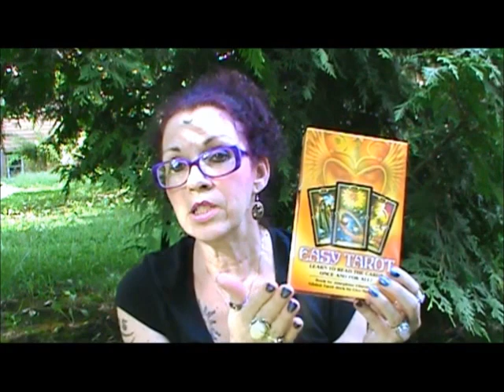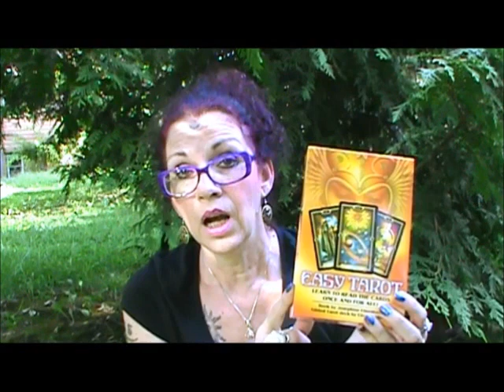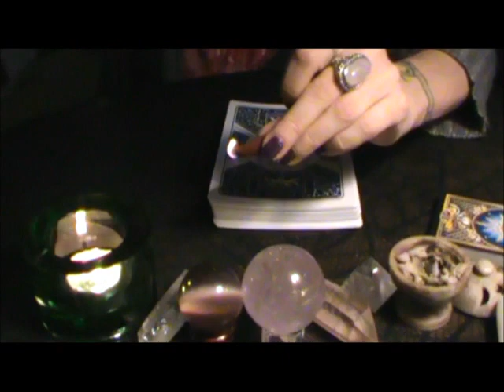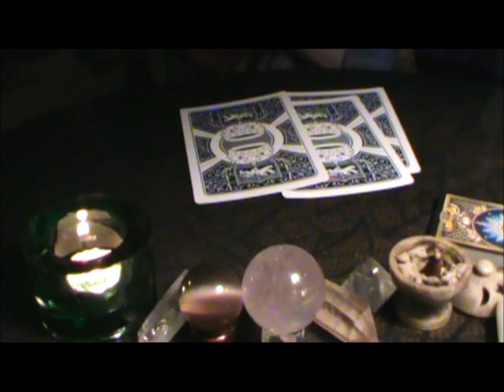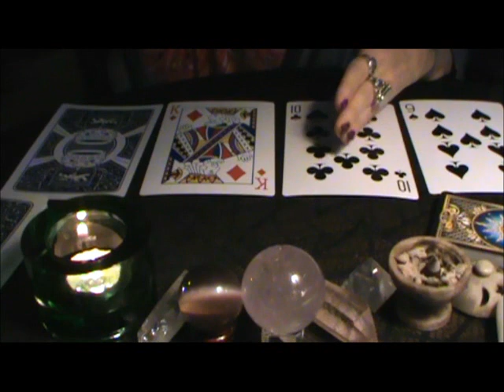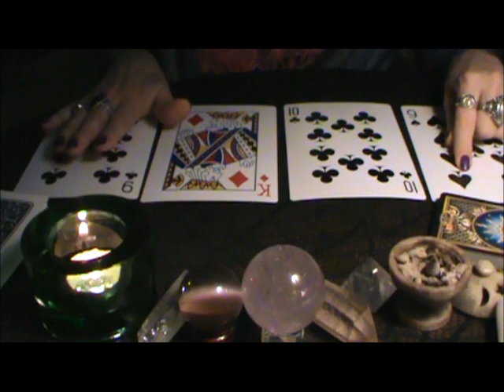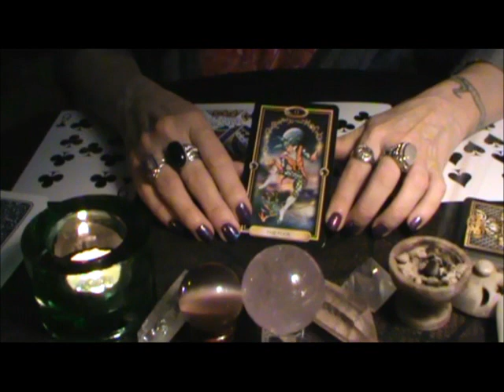Scorpio ~ General Tarot Reading September 2016 ~ with Amythyst Raine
Scorpio ~ September 2016 Tarot Reading
This month I'm doing something really special and very different.  I'll be drawing 5 cards for you; the first four cards are from a Plain Deck of Playing Cards!  The fifth card is a major arcana card from The Gilded Tarot.  Yes, you can do divination, and do it quite successfully, with a plain ordinary deck of playing cards.  Be sure to watch, not only the video for your Sun Sign, but for your Moon & Rising Signs as well.  You're going to be surprised at the incites this month.  It was my delight to read for you.  If you would like a PERSONAL reading with me, follow this link to my website, "The Tarot Parlour",
The Witch's Corner ~